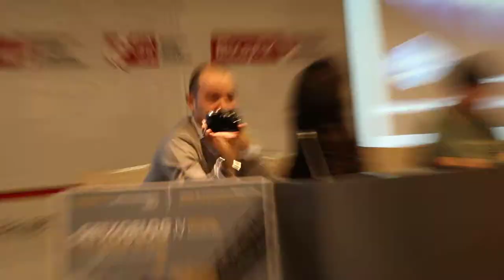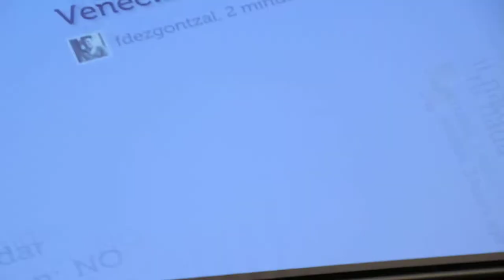IV Encuentro GetxoBlog 11º/12